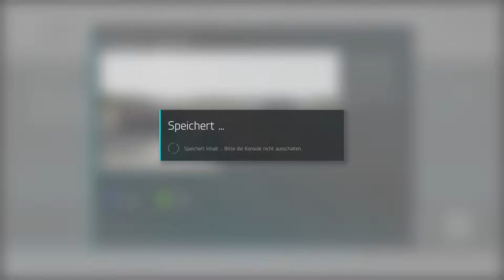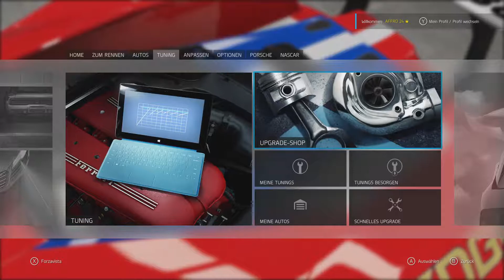Forza Motorsport 6 1080p 60FPS - 2016 #66 Ford Racing GT Le Mans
Geschenk von Microsoft als Dank für das Spielen von Forza. Kleiner Test des 2016 Ford Racing GT Le Mans